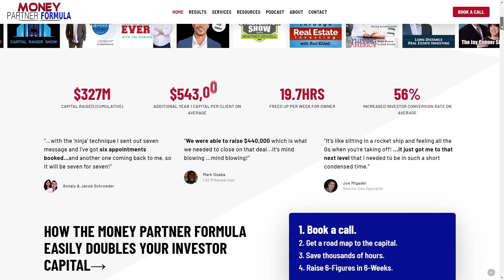Finding the ONE in Single Families with Erin Puricelli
Join us as we chat with Erin Puricelli, a real estate entrepreneur from just north of Atlanta, Georgia. Erin shares her journey in real estate, focusing on long-term rentals and short-term rentals in Georgia. She’s also diving into the world of capital raising! Learn how Erin and her partners are making the most out of single-family homes, group homes, and co-living spaces. Don’t miss this insightful episode!